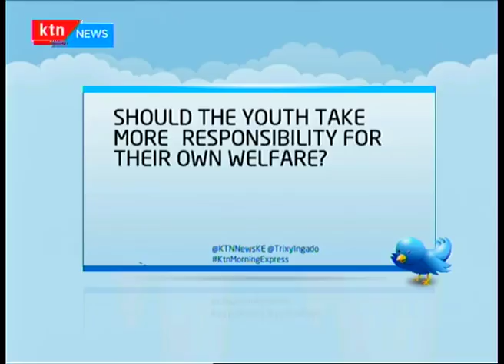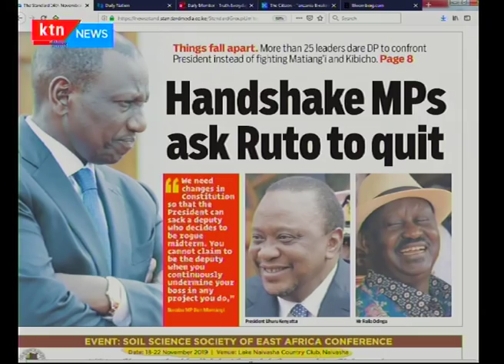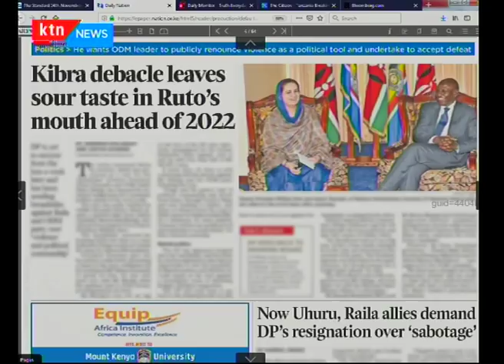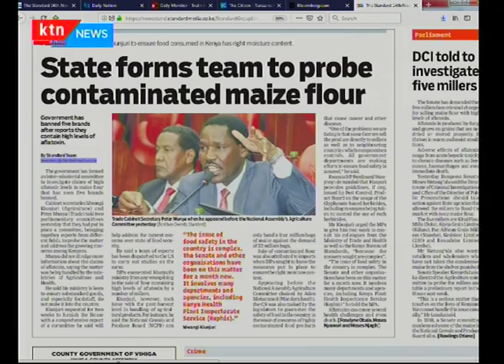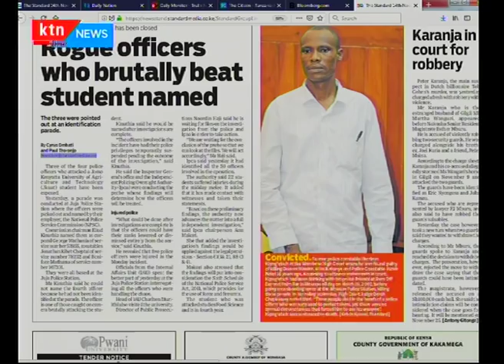Why some Jubilee MPs want Ruto to resign